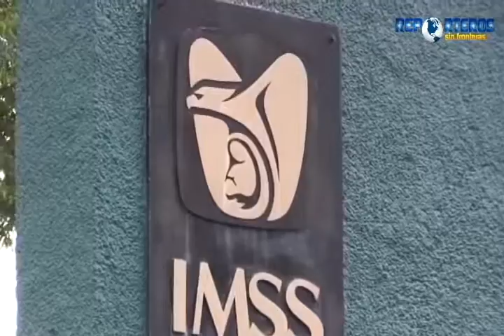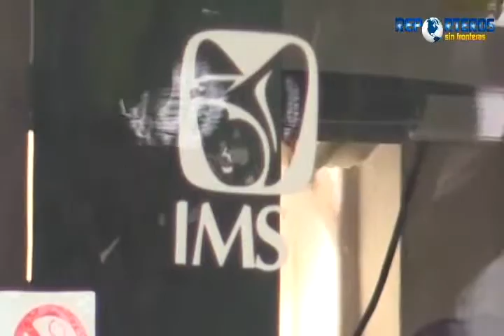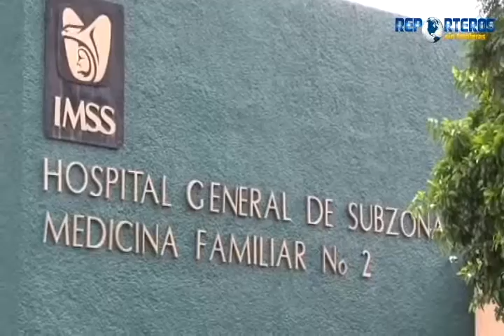GRACIANO KAHUIL 13/11/2015